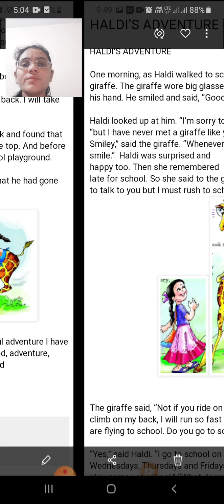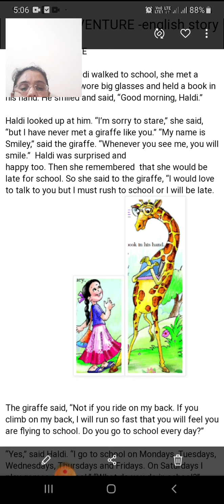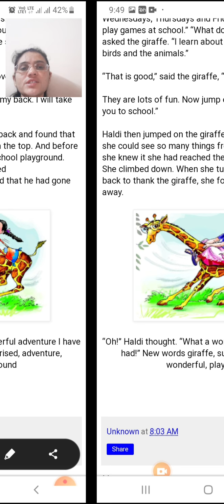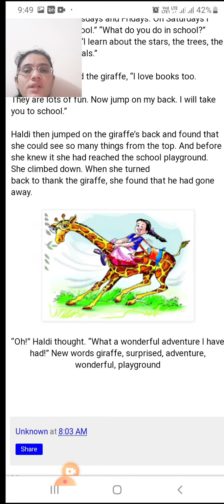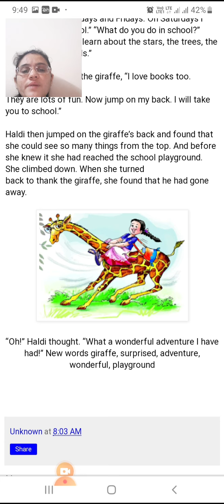STD 1 ENGLISH CH 1 VIDEO 3